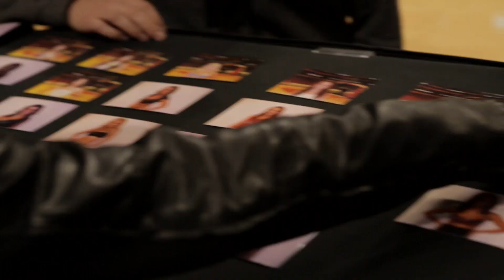2013-14 Luvabulls auditions: Day 2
Making the team is not guaranteed every season. On day two, the veteran Luvabulls compete against new dancers for a spot on the 2013-14 team.